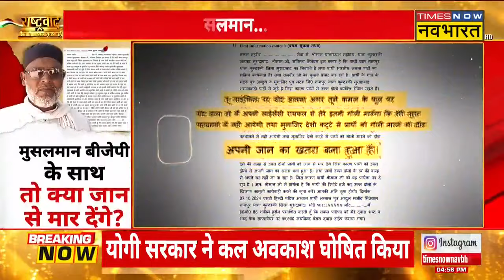क्या Muslims को डराएंगे धमकाएंगे तभी BJP को हरा पाएंगे? Debate Show | Moradabad | UP ByElection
Muslim BJP worker was threatened, this allegation was made on SP supporters.मुस्लिम भाजपा कार्यकर्ता को दी धमकी, सपा समर्थकों पर लगाया ये आरोप.